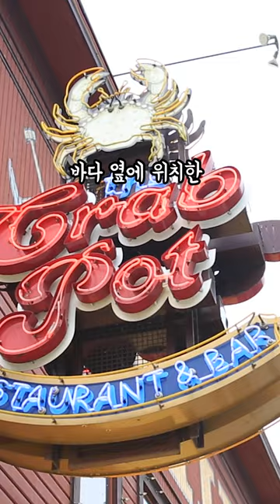시애틀 여행 버킷리스트! 크랩팟 먹어보세요